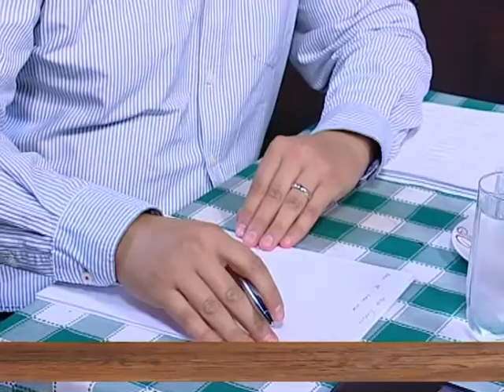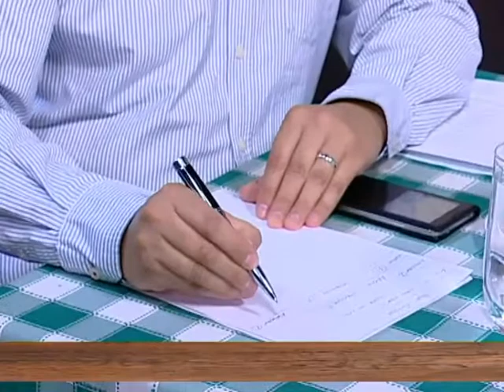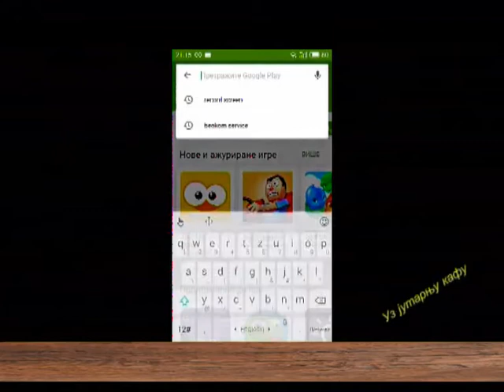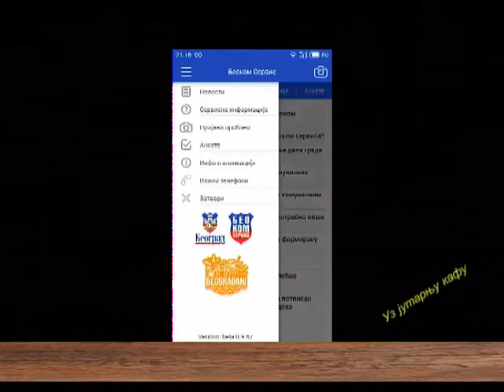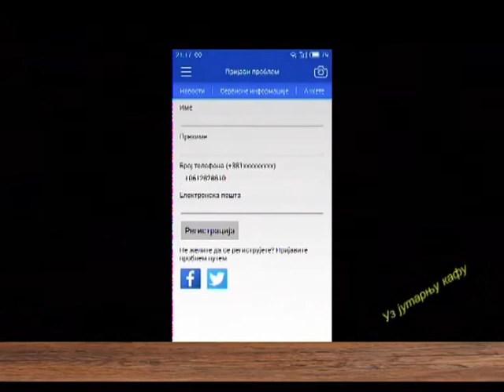EMISIJA UZ JUTARNJU KAFU 12.05.2016. DARKO GLAVAŠ I DANICA MURGANIĆ by NENAD PAVLOVIĆ